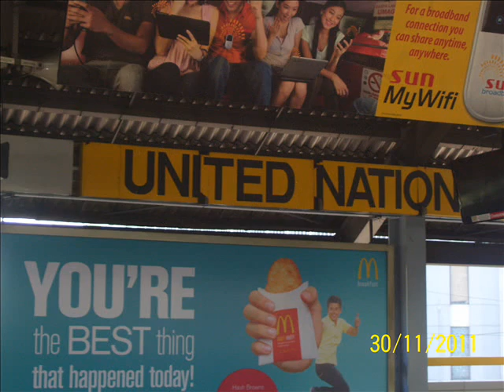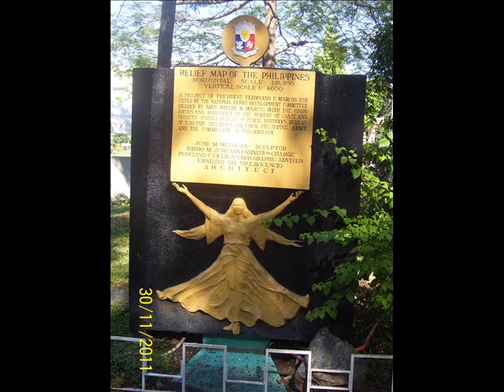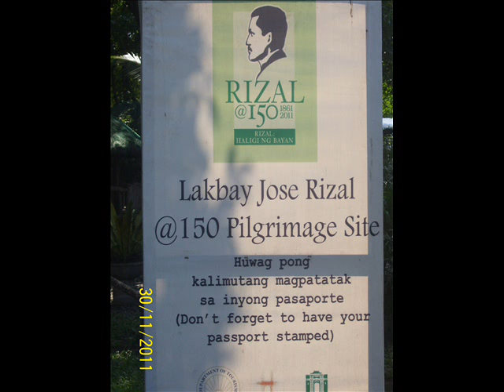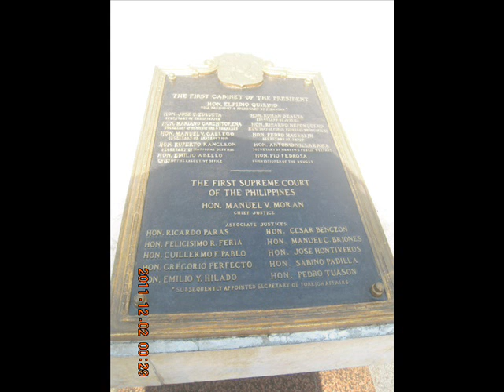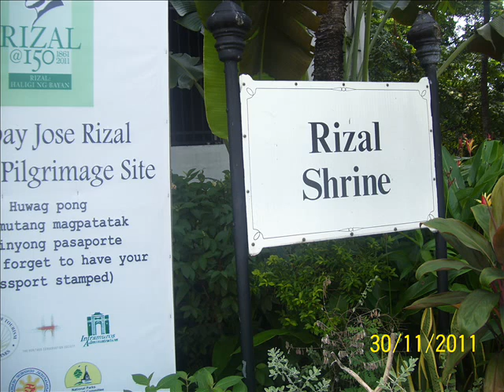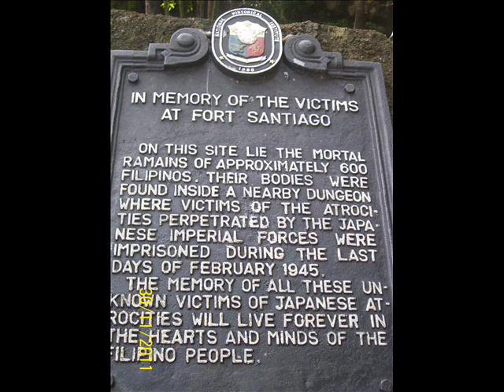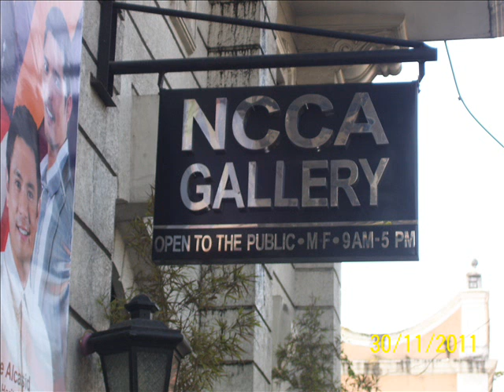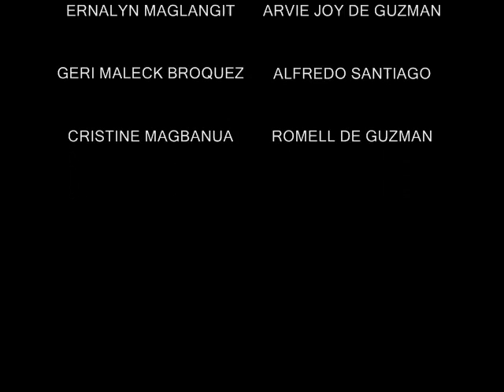i2 n tlga 2